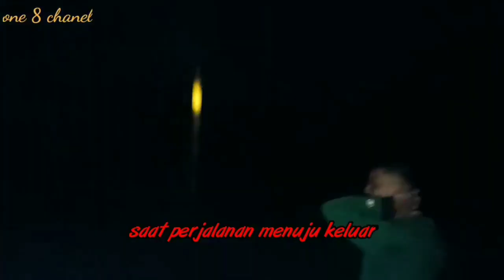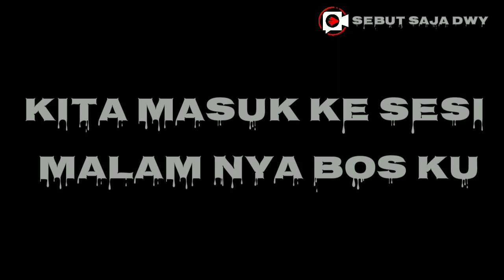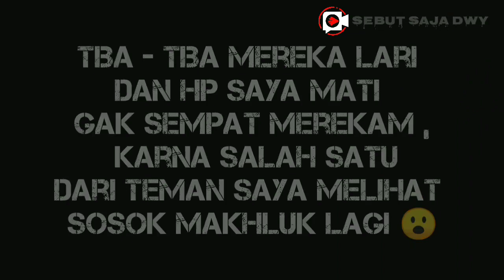GENDERUWO DI KUBURAN || Menampakkan dirinya !!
Di part yang kedua ini saya dan teman² nya melihat sosok GENDERUWO tinggi mata merah 😮 , semua berawal dari penasaran saya dengan chnel yutub ONE 08 CHANEL yang pada waktu itu lagi uji nyali di kuburan lalu tiba² keranda untuk mayat yg ada dikuburan itu goyang ..